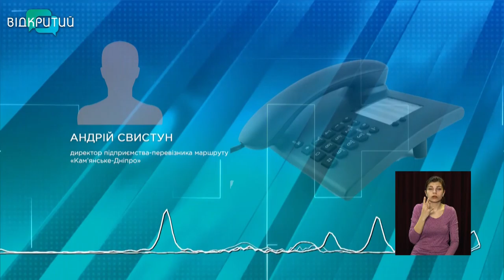Новини OPEN NEWS від 30 березня 2021 року 13:15